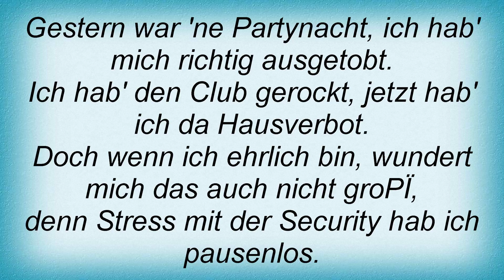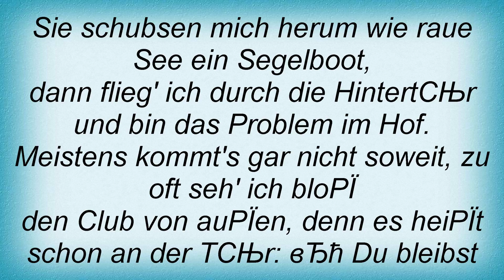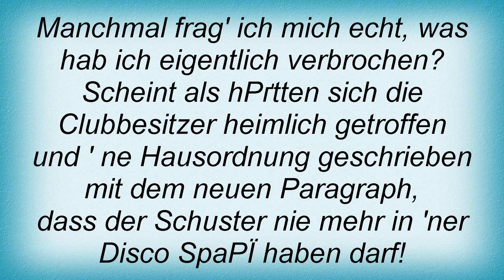Blumentopf - Da DrauГѓЕёEn Feat. Roger Rekless Lyrics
Dual Channel Wireless Handheld Microphone, Easy-to-use